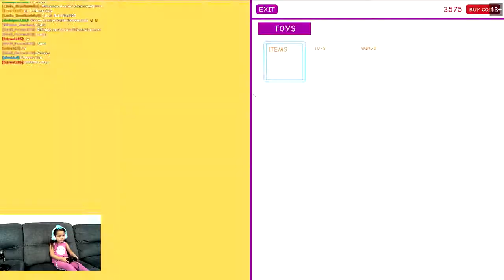How to go to the emergency room (ER) MeepCity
Home, Hospital, Pizza Store, Ice Scream Shop.